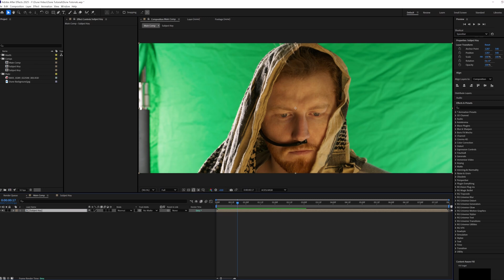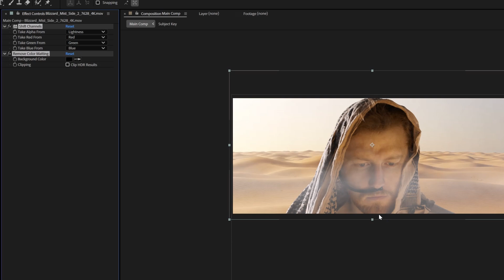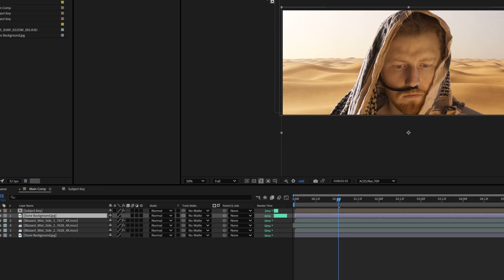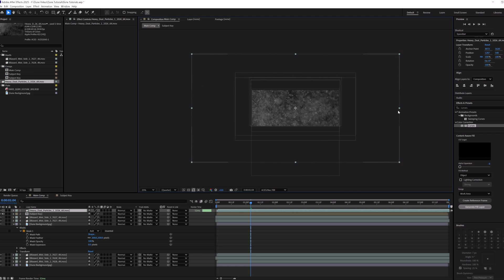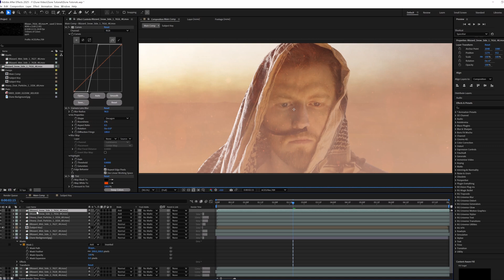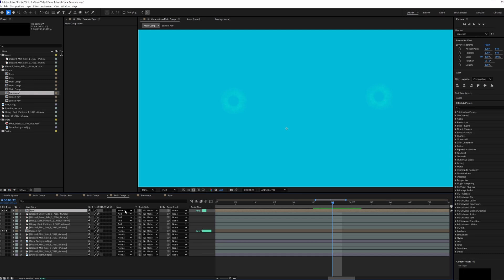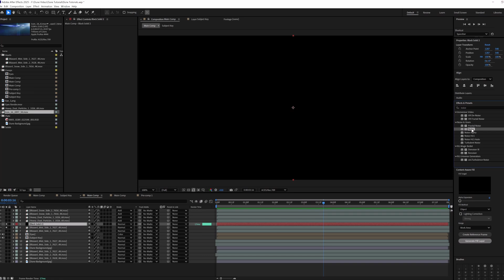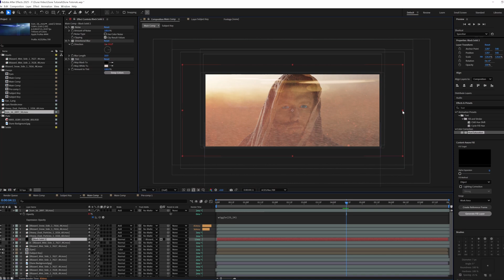Dune: Part Two VFX at Home | DIY Arrakis Sandstorm Tutorial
In this tutorial, we’ll show you how to recreate the signature desert sci-fi aesthetic using ActionVFX assets and some clever DIY techniques—right from home!

Free Blizzard Mist Side 1: [OFFER EXPIRED]

In this step-by-step tutorial, I'll show you my complete workflow for creating cinematic-quality VFX inspired by the Oscar-winning effects in Dune: Part Two.

00:00 Introduction
00:29 Building the Filt Plug
01:53 Setting up the Shot
03:54 Prepping the Plate
04:58 Compositing the Background Dust
08:48 Adding in the Spices
09:33 Compositing the Foreground Dust
11:05 Making the Eyes Blue
13:25 Creating Organic Foreground Dust
14:52 Adding the Lens Flare
15:43 Final Result

🧰 WHAT YOU'LL NEED:
- Green screen
- Basic lighting equipment
- After Effects
- ActionVFX assets (Blizzard Snow, Dust Particles, Eye Textures, Icon: Anamorphic Lens Flares)
- Simple hardware store materials for the Filt Plug

🆓 FREE RESOURCES:
Practice with professional-grade VFX footage: ActionVFX.com/practice-footage

Make It Real with ActionVFX!